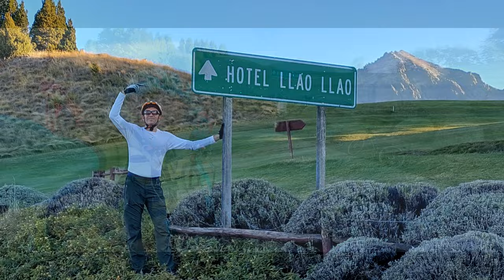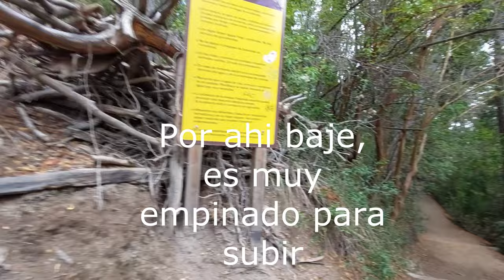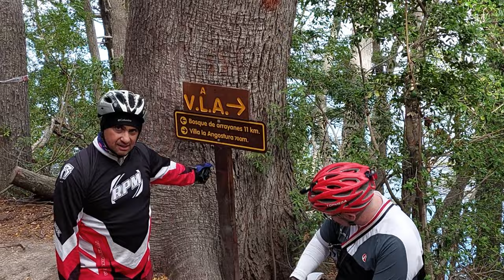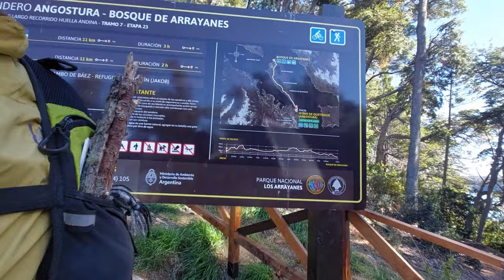Mundial Master Mountain Bike 2023 Cerro Bayo, Neuquen Argentina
Villa la Angostura,Argentina,  World Championships UCI 2023, somos un grupo de amigos que compartimos ese evento, a 2000 kilómetros de nuestra casa en San Miguel de Tucuman